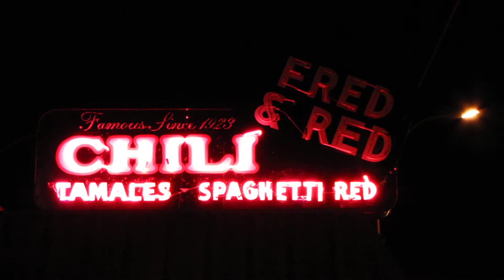thelope.com - Fred and Red's sign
Fred and Red's sign in Joplin, Missouri, on March 12, 2011.

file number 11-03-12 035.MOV